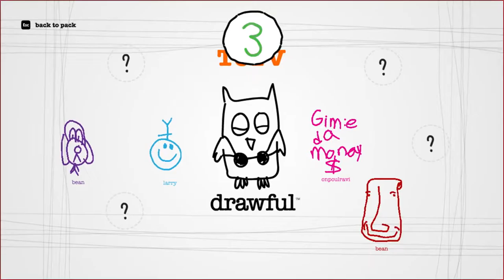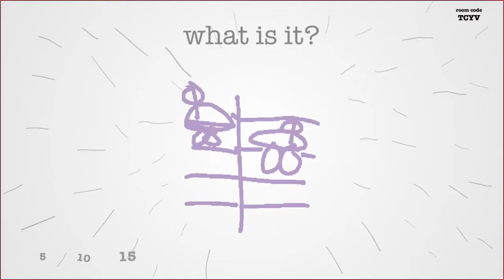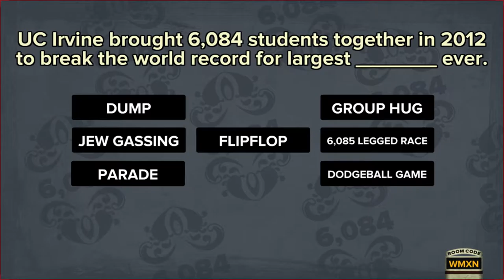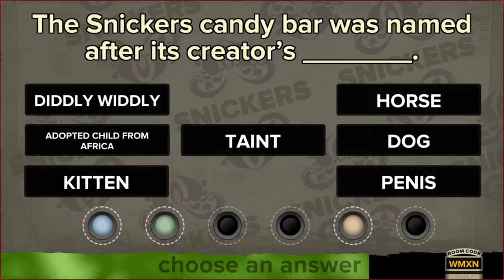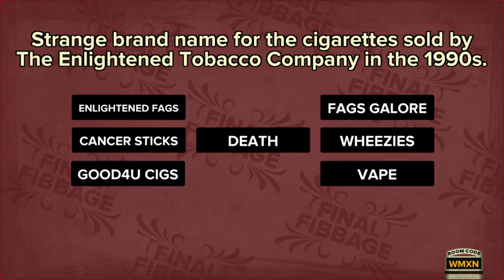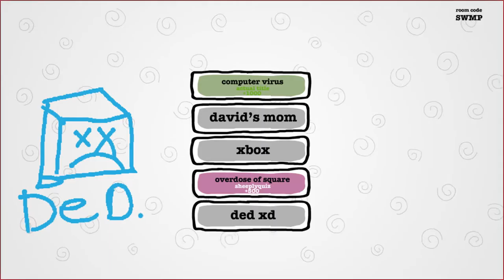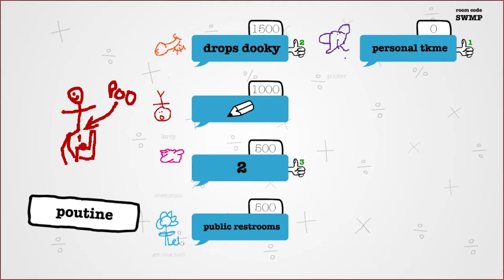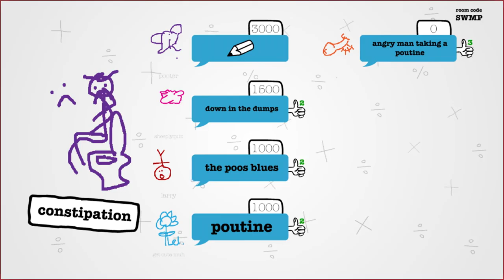Off Camera - Episode 19: Poutine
If you're not here for racial and sexually offensive comments, you came to the wrong place.

Today's Cast...

David
Alissa

Join us!